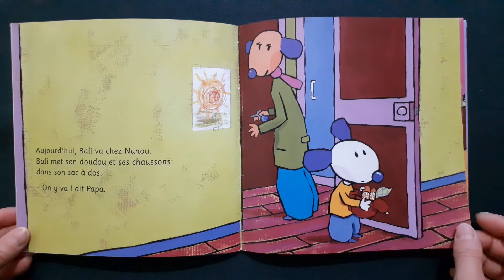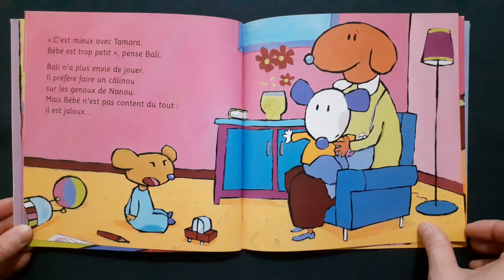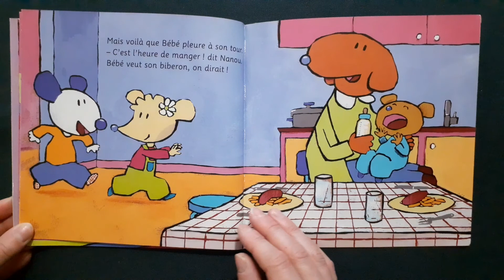Histoire pour enfants- Bali va chez Nanou, la nourrice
Père Castor
Magdalena (Auteur) Laurent Richard (Illustration)